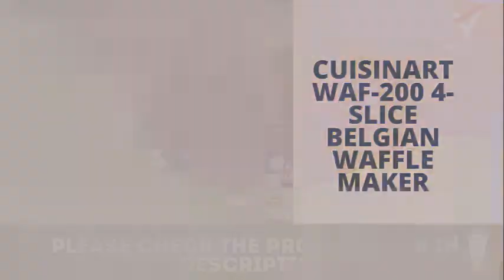Cuisinart WAF-200 4-Slice Belgian Waffle Maker – review in 2022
Cuisinart WAF-200 4-Slice Belgian Waffle Maker – review in 2022“ad”

Cuisinart 4-Slice Belgian Waffle Maker (WAF-200) Demo Video
Cuisinart WAF-F20 Double Belgian Maker Waffle Maker Review
Cuisinart 4 - Slice Belgian Waffle Maker WAF - 200C | Review

Cuisinart WAF-200 4-Slice Belgian Waffle Maker।best waffle maker reviews।cuisinart waffle maker।cuisinart breakfast central 4-slice waffle maker w/ pancake plates on qvc।

Product Description : Cuisinart WAF-200 4-Slice Belgian Waffle Maker - cuisinart waf 200 4 slice belgian waffle maker review.cuisinart belgian waffle maker review. The Cuisinart 4-Slice Belgian Waffle Maker always cooks golden waffles that are crispy on the outside and mouthwateringly tender on the inside. With a stylish brushed stainless steel cover, the waffle iron offers an adjustable temperature control with six browning settings for ultimate control. The result. Precise perfection.

Cuisinart WAF-200 4-Slice Belgian Waffle Maker
best waffle maker reviews
cuisinart waffle maker
cuisinart breakfast central 4-slice waffle maker w/ pancake plates on qvc
4-slice waffle maker with removable plates
what is the best waffle maker for home use
the cuisinart 4 slice belgian waffle maker always cooks
waffle iron
up on the video cuisinart waf 300p1 4 slice belgian
in town get your cuisinart 4 slice belgian waffle
breakfast with the cuisinart 4 slice belgian waffle maker this
more with cuisinart® 4 slice belgian waffle maker cuisinart
learn more with cuisinart® 4 slice belgian waffle maker
review cuisinart 4 slice belgian waffle maker with pancake
cuisinart 4 slice belgian waffle maker always cooks
now the cuisinart 4 slice belgian waffle maker always